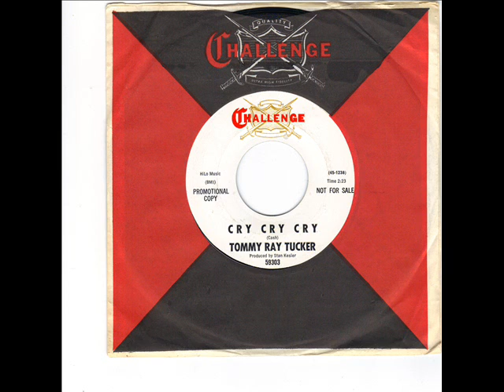TOMMY RAY TUCKER - CRY CRY CRY - ESCAPE TO HAPPINESS - CHALLENGE 59303